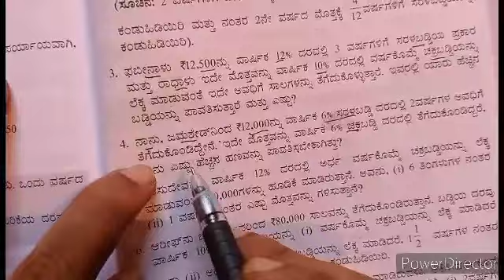8 maths chapter 8 exercise 8.3 in Kannada, questions 5,6 , ಚಕ್ರ ಬಡ್ಡಿ ಲೆಕ್ಕಗಳು ಅಭ್ಯಾಸ 8.3 ತರಗತಿ 8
8th màths part 2 chapter 8 exercise 8.3,Class 8 maths chapter 8 exercise 8.30in Kannada,Ex 8.3,NCERT solutions for class 8 mathmatics, comparing quantities, ಪರಿಮಾಣಗಳ ಹೋಲಿಕೆ,8ನೇ ತರಗತಿ ಗಣಿತ,ಅಧ್ಯಾಯ 8, ಅಭ್ಯಾಸ 8.3,ಎಂಟನೇ ತರಗತಿ,Eight class maths solutions